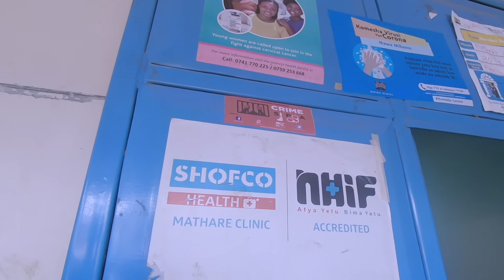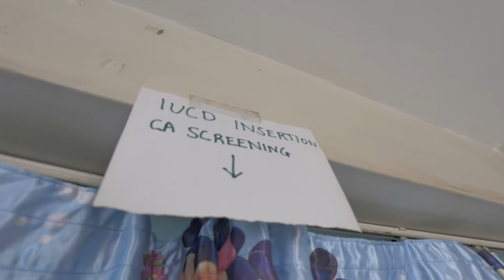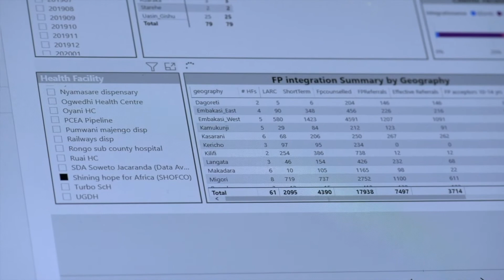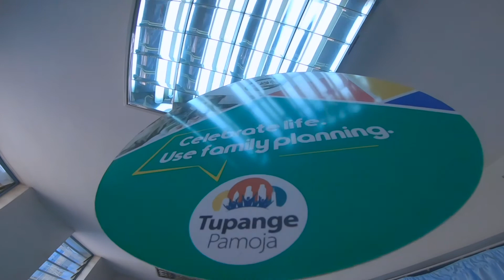TCI Works with SHOFCO in Kenya - Short